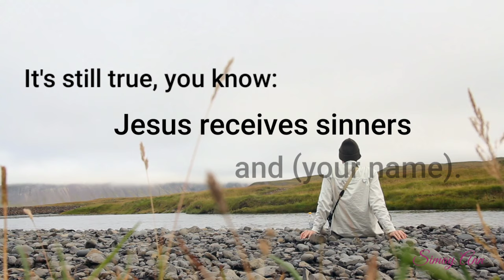Daily Bread-Sinners Like Us| Luke 15:2| Simay Ann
But the Pharisees and the teachers of the law muttered, “This man welcomes sinners and eats with them." Luke 15:2

Sources
Bible
Daily Bread Diary Edition Vol. 26

COPYRIGHTS
Sounds YT Music Library
Video Clips Stocks